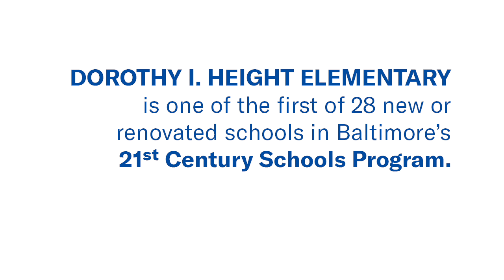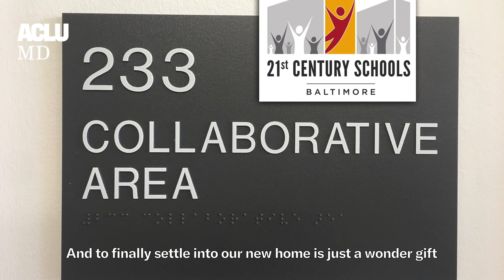Dorothy I. Height Elementary Opening Day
Dorothy I. Height Elementary is one of the first or 28 new or renovated in Baltimore's 21st Century Schools Building Program. 90% of school buildings in Baltimore were in poor condition. An organized community campaign is changing that!

Production credit: Nicole McCann

VIDEO TRANSCRIPT:

Speaker: Ms. Schley

"Today is opening day at the new Dorothy I. Height Elementary.  I am Ms. Schley. I serve as one of the administrators here at our school. And I would just like to say this building brings life to us all. It just so happens that we’re coming into our new building during springtime in which we know that during spring new things begin to bloom, things begin to have life, and come to life. Entering our new building for our staff, our students and parents, it gives us life, life to see the colors in the building, life to see new things for our students to encounter, and to help to encourage them to bring new things to their life as far as education is concerned. To be able to experience the old building and the new building and the transition between swing spaces and back to the new school, it was very interesting. It was challenging, but very interesting. And to finally settle into our new home is just a wonderful gift from 21st Century Building projects. And we are greatly appreciative of our new building, of the things they provided for our children, for our staff, and we welcome them and we promise we’ll utilize every aspect of this building, every piece of technology, every textbook, everything that’s incorporated in this great gift, to encourage our children to be the best that they can be."